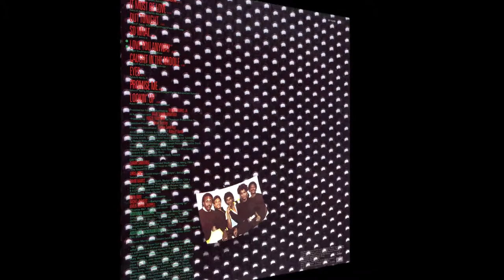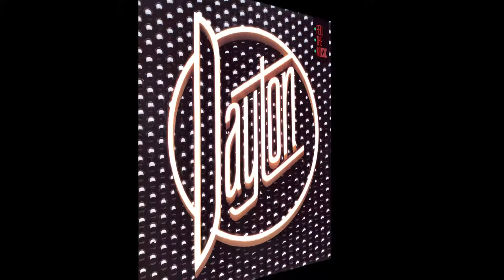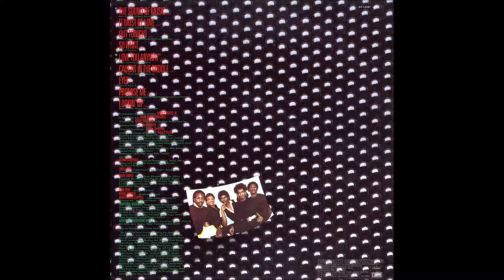Dayton - The Sound Of Music (LP Version)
Available on the LP " Feel The Music"  issued in 1983 on Capitol Records.